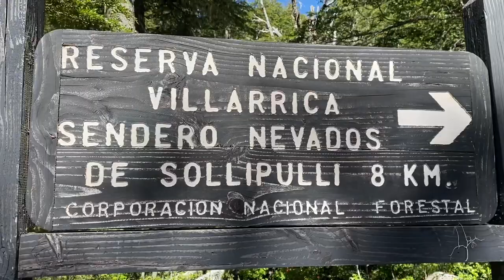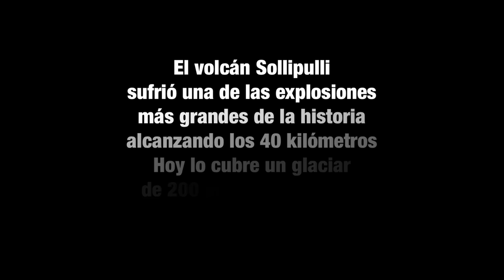Nevados de Sollipulli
Cumbre en el volcán “Nevados de Sollipulli” Melipeuco, región de la Araucania, Chile.
Enero del 2021